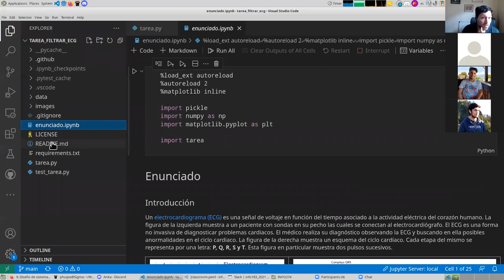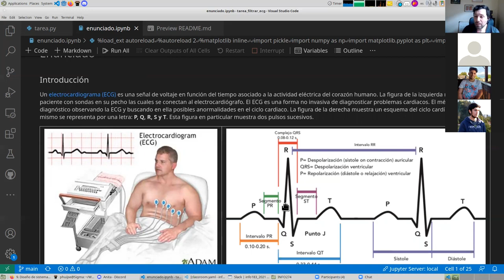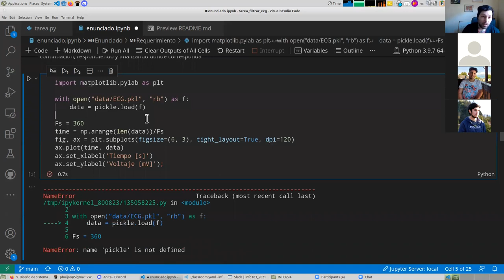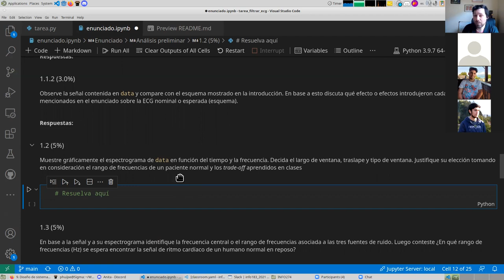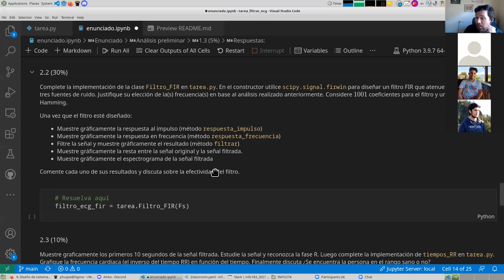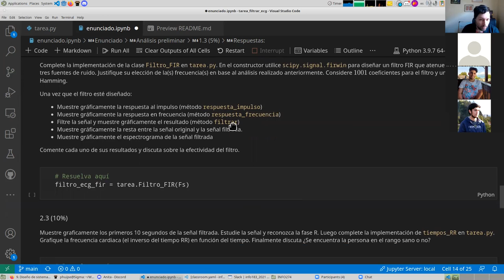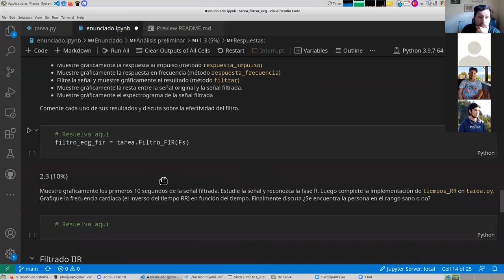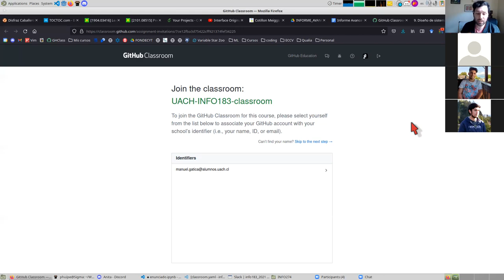[INFO183] Presentación enunciado tarea 2